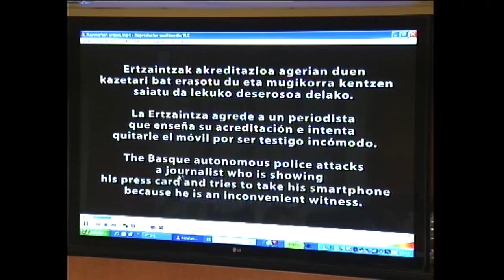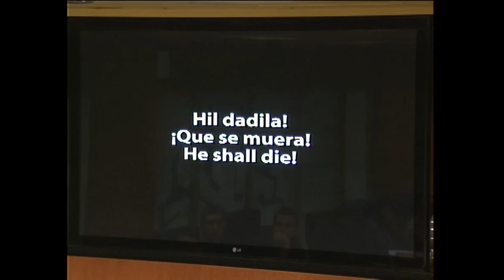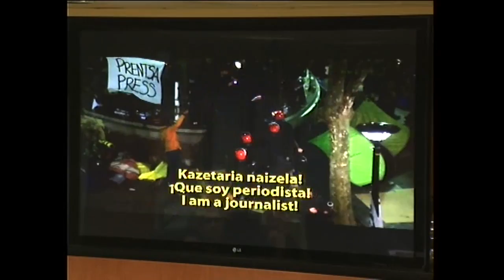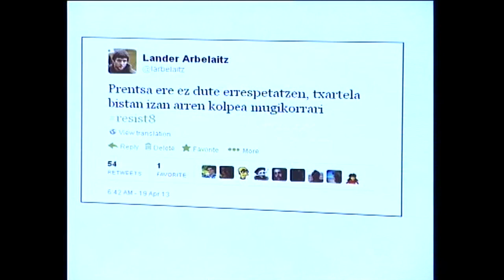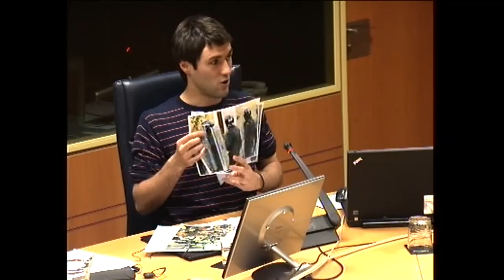Lander Arbelaitz: "Ertzaintza identifikatuta joan dadila, inpunitatea bukatu behar da"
Eusko Legebiltzarrean izan zen Lander Arbelaitz ARGIAko kazetaria Ertzaintzak Donostiako AskeGunean erabilitako bortizkeria salatzen. "Ertzaintzak ez du ez kazetari, ez inongo herritarrik horrela tratatzeko eskubiderik".

EAJko Iñigo Iturratek ertzaintzaren jarrera "eredugarria" izan zela defendatu zuen etengabe, eta Arbelaitzi "espekulazioz beteriko kontakizuna" egin zuela esan zion, baita kioskotik salto egitean kazetari izateari uztea erabaki zuela ere, manifestari bihurtzeko. Arbelaitzek erantzun zion deontologiak hori bera egitea eskatzen duela, "norbaitek zerbait ezkutatu nahi duenean, erakustea; eta are gehiago boterea tartean badago".

Arbelaitzen kontaketa lotura eta bideoz hornituta bere blogean.

"Segurtasun Sailaren aukera galdua" analisia Xabier Letonak.